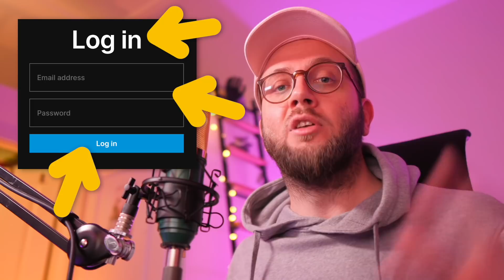NEROB TÚTO CHYBU, keď sa učíš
pozri môj nový kurz kde ťa naučím spraviť hru a skús si tam taktiky z tohoto videa. naučíš sa spraviť hru javascripte. nepotrebuješ nič. len čas a chuť. patróni už medzitým majú vonku ďalší kurz ✨